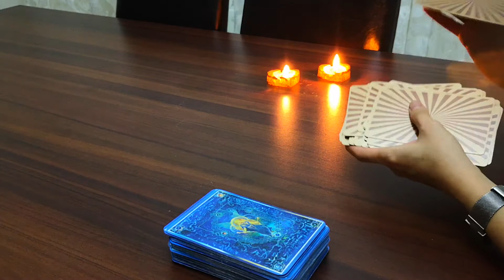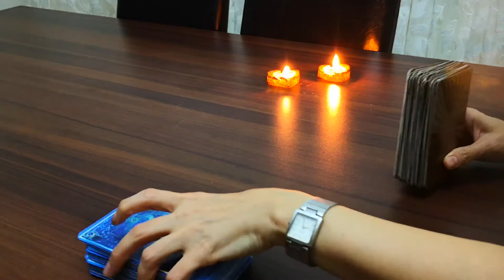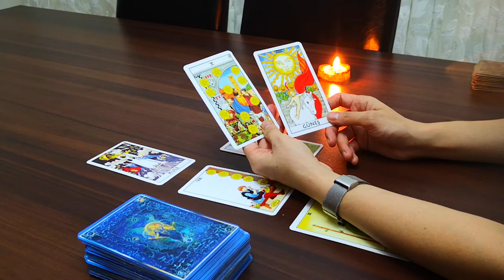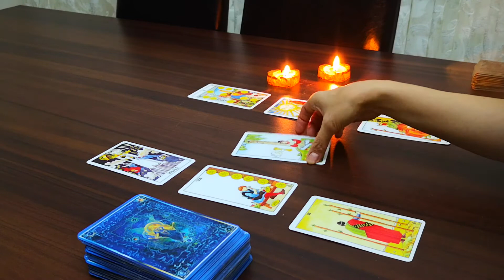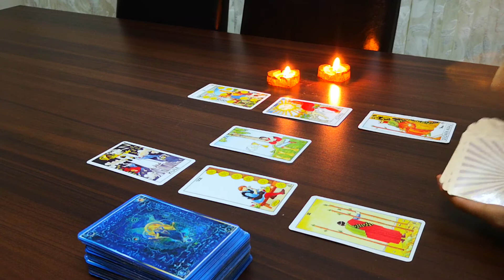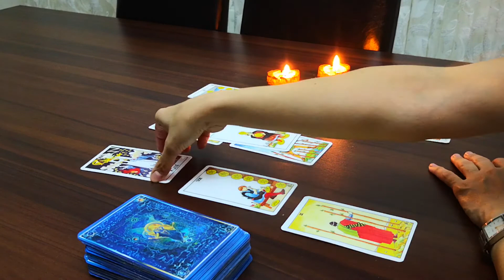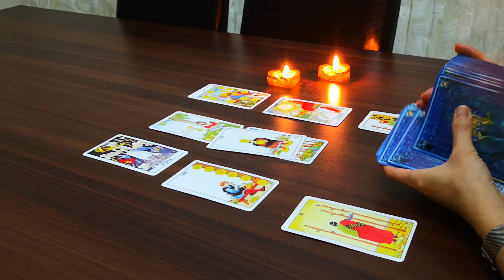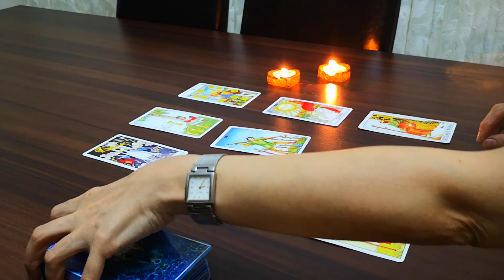AKREP BURCU AŞK